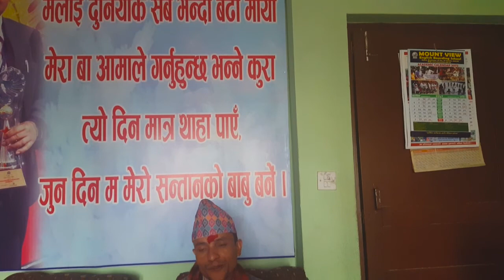Saraswati Pooja Festival 2073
Goddess Saraswati is the goddess of learning, wisdom, knowledge, fine arts, refinement, science and technology. Vasant Panchami is treated by celebrants as Saraswati's birthday. People worship Goddess Saraswati to attain enlightenment through knowledge and to rid themselves of lethargy, sluggishness and ignorance.

The story of Saraswati Puja is related to the Brahma Vaivarta Purana. Sri Krishna granted Saraswati a boon that she too will be worshipped on Vasant Panchami. After performing morning ablutions and bathing, a Kalasha is established. After worshipping Ganesh, the Sun, Vishnu and Shiva, Saraswati is worshipped. Thereafter, coloured powder is thrown into the air. This is the general form of observance of praying to Goddess Saraswati on Vasant Panchami.

The day before Vasant Panchami, Saraswati's temples are filled with food so that she can join the celebrants in the traditional feasting the following morning. In temples and educational institutions, statues of Saraswati are dressed in yellow and worshiped. Most educational institutions arrange special prayers or pujas in the morning to seek blessing of the Goddess. Poetic and musical gatherings are held and children are initiated to learn the alphabet and are often taught to write their first words. This ritual of initiating education to children is known as Akshar-Abhyasam or Vidya-Arambham/Praasana, one of the famous rituals of Vasant Panchami.